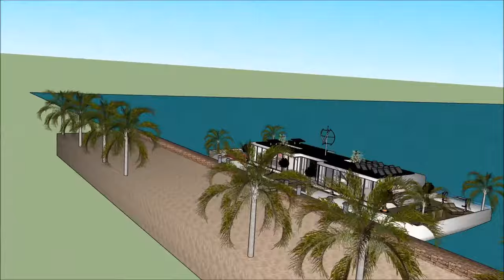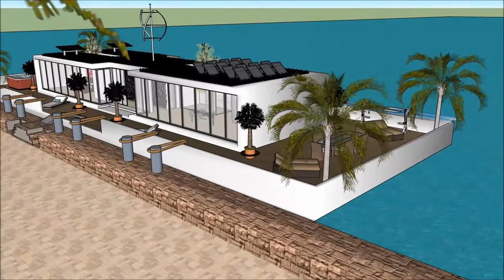Современные плавучие дома в Москве Холланд Амстердам Россия набережной роскошный и просторный плавуч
Современные плавучие дома в Москве Холланд Амстердам Россия набережной роскошный и просторный плавуч Создан для поддержания качества жизни:

Современные плавучие дома в Москве Холланд Амстердам Россия набережной роскошный и просторный плавуч Включает в себя Экстравагантный дизайн баржи, готовый для экстравагантного пользователя арендовать баржи Houseboat

Современные плавучие дома в Москве Холланд Амстердам Россия набережной роскошный и просторный плавуч есть три уровня с подвалом под ним, которые состоят из всех удобств, необходимых для арендатора. В отеле Houseboat Barge есть уникальный современный современный дизайн с уникальными архитектурными особенностями. Он имеет собственную гостиную с великолепным видом на залив.